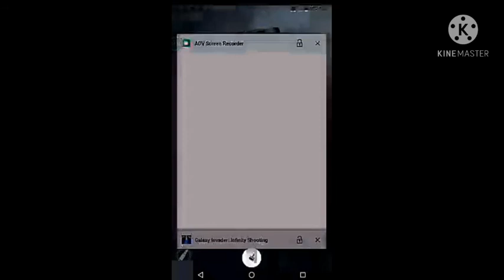playing galaxy invader plane shooting for first time